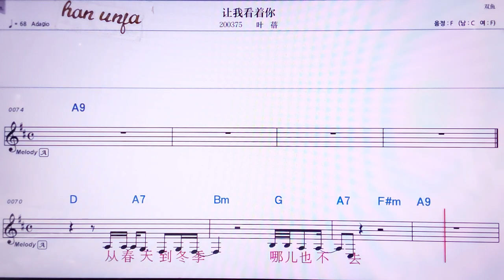💖 랑워칸저니/ 예뻬이👍MR,노래방, 악보, 코드,Karaoke With Sheet Music